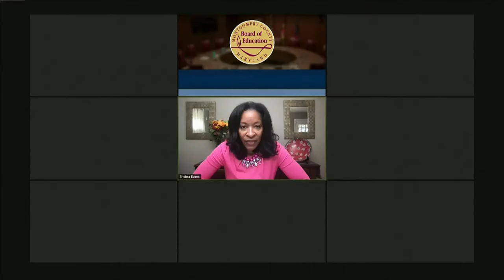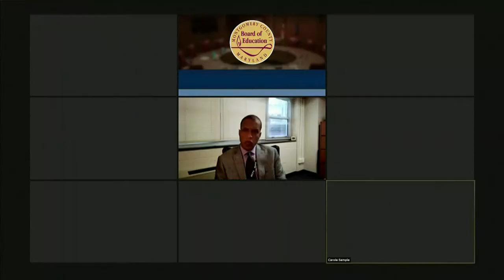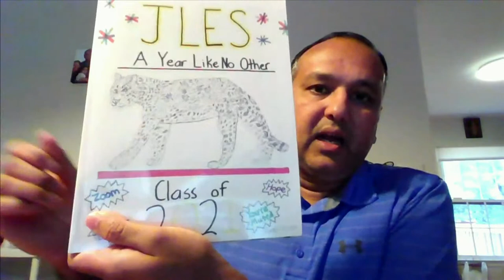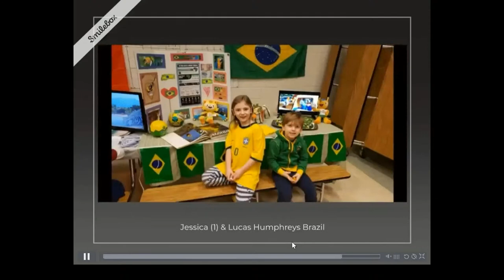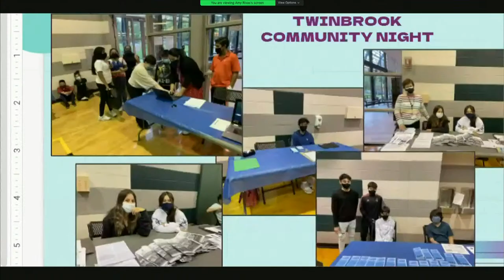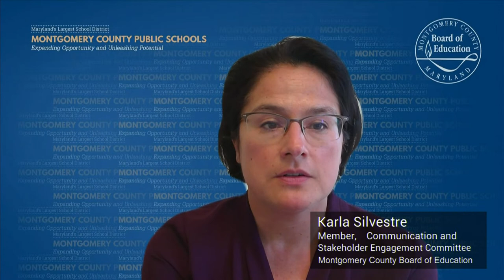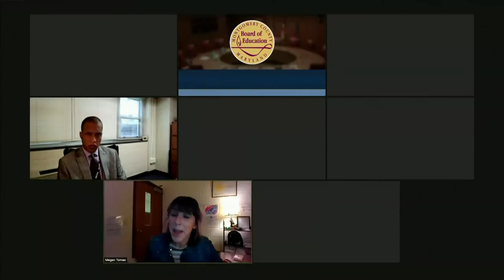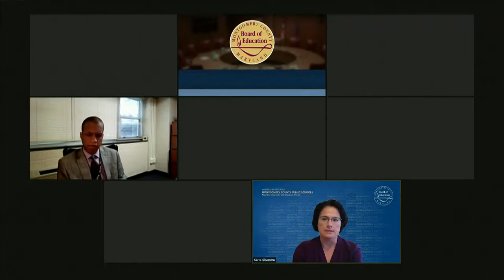Board of Education - Communication and Stakeholder Engagement Committee Meeting - 9/28/21